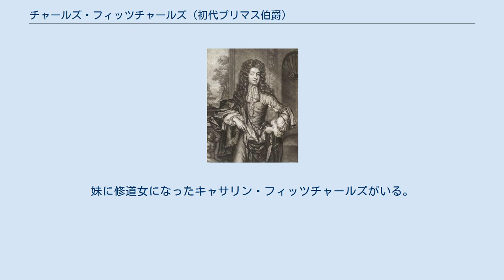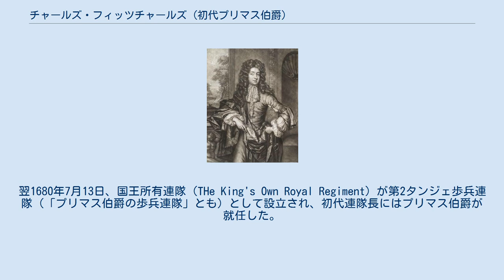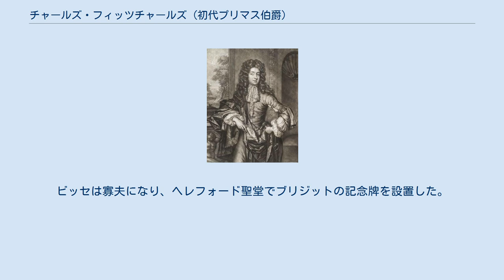チャールズ・フィッツチャールズ (初代プリマス伯爵)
初代プリマス伯爵チャールズ・フィッツチャールズ（英語: Charles FitzCharles, 1st Earl of Plymouth、1657年頃 - 1680年10月17日）は、イングランド王チャールズ2世と愛人キャサリン・ペッグの間で儲けた庶子。
妹に修道女になったキャサリン・フィッツチャールズがいる。
その後、ペッグはサー・エドワード・グリーン（Sir Edward Greene）と結婚したが、2人の間に子供はいなかった。
 1680年、タンジェ駐留軍に従軍している最中に病死した。
 1657年頃にイングランド王チャールズ2世と愛人キャサリン・ペッグ（トマス・ペッグの娘）の間の庶子として生まれた。
イギリス国外、おそらくスペインで教育を受け、「ドン・カルロス」（Don Carlos）のあだ名で知られた。
 1675年7月28日、ダートマス男爵、トットネス子爵、プリマス伯爵に叙された。
 1678年9月19日、初代リーズ公爵トマス・オズボーンの三女ブリジットと結婚した。
2人の間に子供はいなかった。
 詩人トマス・オットウェイの友人であり、フランドルでの騎兵連隊にコルネットとして入隊するための辞令を斡旋したという。
また、友人の第3代マルグレイヴ伯爵ジョン・シェフィールドがアン王女を支持した廉でイングランド領タンジェに派遣されたとき、彼を追い払うためにわざと水漏れのある船で派遣したとされたが、プリマス伯爵は危険を察知しつつ同行することを堅持した。
 アラウィー朝モロッコのスルタンムーレイ・イスマーイールは1679年にタンジェを奪取しようとして包囲を試みたが、失敗に終わった。
翌1680年7月13日、国王所有連隊（THe King's Own Royal Regiment）が第2タンジェ歩兵連隊（「プリマス伯爵の歩兵連隊」とも）として設立され、初代連隊長にはプリマス伯爵が就任した。
しかし、プリマス伯爵は数か月後の1680年10月17日にタンジェで死去、イングランド軍はイングランド領タンジェを放棄して撤退することを余儀なくされた。
プリマス伯爵の爵位は断絶したが、2年後に再創設され第7代ウィンザー男爵トマス・ヒックマン＝ウィンザーが叙された。
 プリマス伯爵の遺体はイングランドに運ばれ、1681年1月18日にウェストミンスター寺院に埋葬された。
未亡人ブリジットは1706年にヘレフォード主教フィリップ・ビッセと再婚、1718年5月9日に亡くなった。
ビッセは寡夫になり、ヘレフォード聖堂でブリジットの記念牌を設置した。